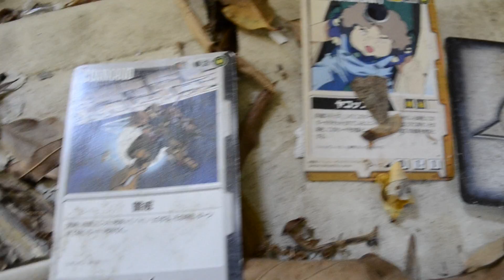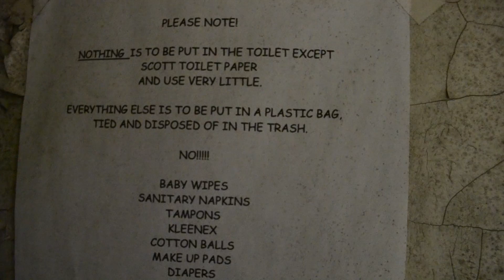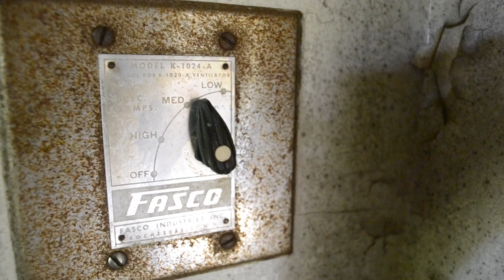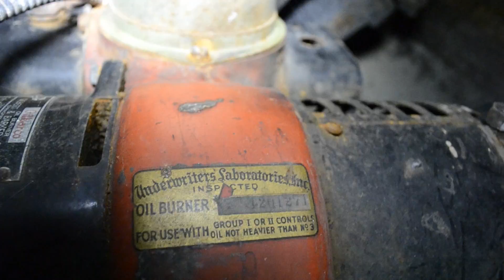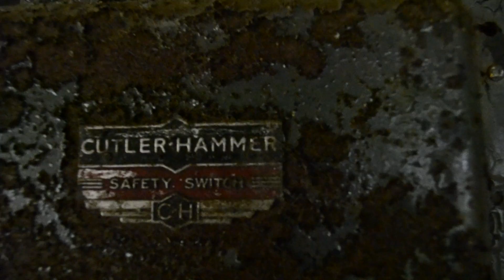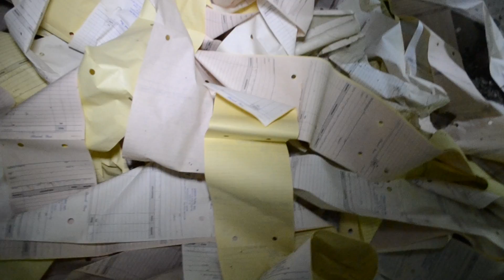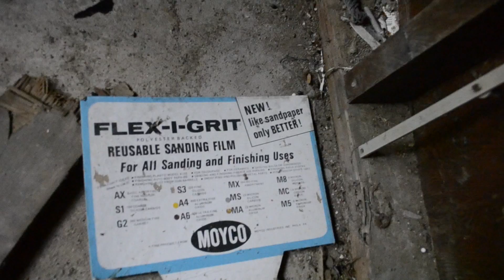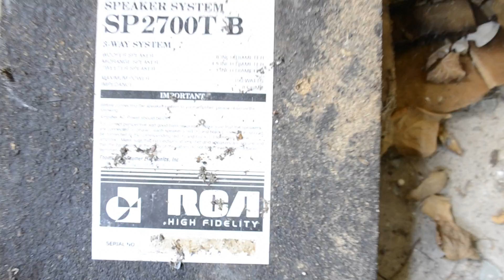Abandoned Ceramics Workshop & Home of Famous Sculptor - NJ